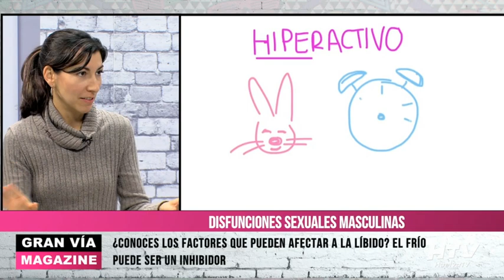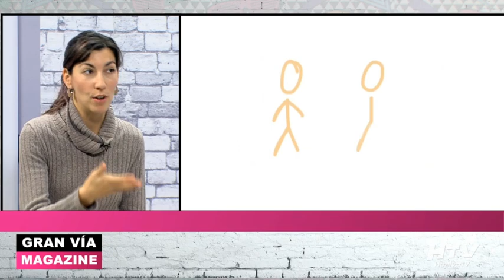Disfunciones sexuales masculinas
En esta intervención tratamos las disfunciones sexuales masculinas: disfunción eréctil, eyaculación precoz, eyaculación retardada, bajo deseo sexual y dispareunia.